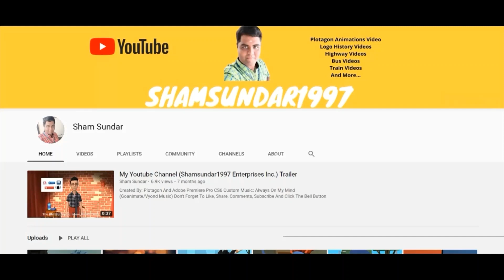Bowser Jr. Revives Pom Pom/Ungrounded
Requested By: Sean Azriel E Caino